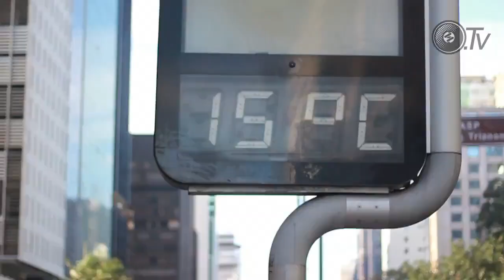COLD SKATEBOARD DAY - SP 2013 - VÍDEO EXCLUSIVO.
Cobertura completa de  tudo que rolou no Skateboarding day em SP.
Imagens e edição: Magno Gomes
Produção: Coldskateboard Mag